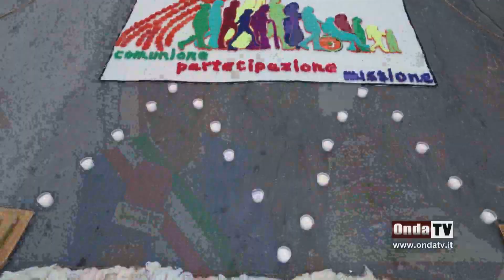Montalbano Elicona, intervista al sindaco Antonino Todaro